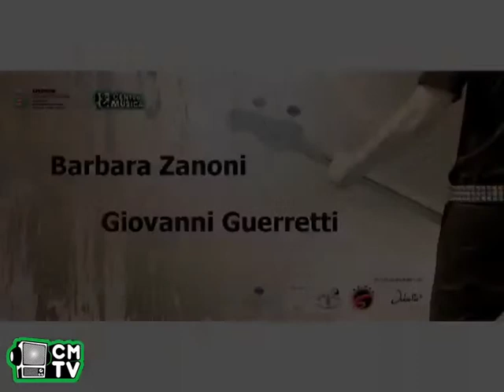Unplugged Sonoro 2011 - Barbara Zanoni & Giovanni Guerretti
UNPLUGGED SONORO 2011/2012

Cantiere Sonoro 2011/12

Quarta edizione

L'Assessorato alle Politiche Giovanili del Comune di Cremona, nell'ambito delle attività promosse dal Centro Musica "Il Cascinetto", lancia la nuova edizione della rassegna, realizzata in stretta collaborazione con il tessuto cittadino, Unplugged Sonoro.

Questa nasce dall'esigenza di fornire alla cittadinanza nuovi luoghi performativi per i propri progetti musicali nell'intento di alimentare l'attività e le proposte culturali che l'amministrazione propone alle sue giovani generazioni.

Obiettivo dichiarato della rassegna rimane quindi il fornire maggiori possibilità, stimoli creativi e di confronto ai giovani artisti del territorio, nel tentativo di alimentare vivaci input di crescita culturale ed artistica.

Prende così forma la quarta edizione di Unplugged Sonoro, percorso musicale che da spazio a live-set acustici differenti dalla tradizionale forma-concerto 'amplificata'.

Particolare attenzione viene da sempre data alla ricaduta di tali appuntamenti sulla cittadinanza, che potrà godere di una serie di eventi dall' appeal e dai contenuti freschi e stimolanti.

Unplugged Sonoro ha mostrato nelle precedenti edizioni ottimo successo sia da parte degli artisti locali coinvolti, ai quali è stata offerta una nuova ed importante opportunità di visibilità, sia da parte del pubblico che ha seguito e affollato i momenti performativi proposti, sia da parte degli esercenti che come sempre richiedono di poter rientrare nelle nuove edizioni della rassegna.

A dare ancora più forza a questa si conferma la collaborazione diretta con l'ASCOM per il coinvolgimento ed il coordinamento degli esercenti cittadini.

La quarta edizione coinvolgerà i seguentiquattro esercenti: JULIETTE 96, SOIREE, WISH Pub e CAFFETTERIA DEL PALAZZO TRECCHI.

Martedì 15 Novembre 2011 ore 21:30

Juliette 96, Via Mantova, 88 -- Cremona

BARBARA ZANONI E GIOVANNI GUERRETTI

Poesia e musica per una serata dai contorni melodici e raffinati.

per maggiori informazioni:

Centro Musica "Il Cascinetto"

Via Maffi 2/A, 26100 Cremona

Tel/Fax: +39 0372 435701 (dal lunedì al venerdì dalle 14:30 alle 19:30)

Servizio Politiche Giovanili del Comune di Cremona

℅ Teatro Monteverdi

Via Dante 149, 26100 Cremona